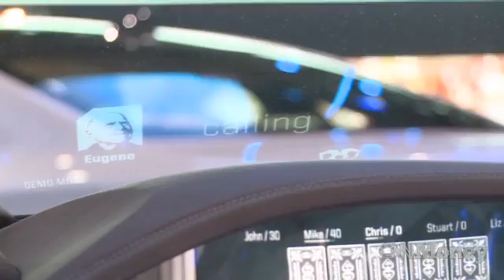Eye-control 'magic' in Hyundai concept car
Hyundai's car of the future uses retina scanning and gesture control to eliminate driver distraction and create a button free interior.